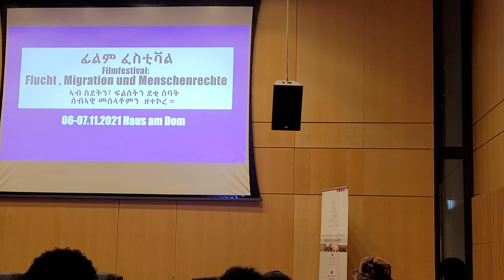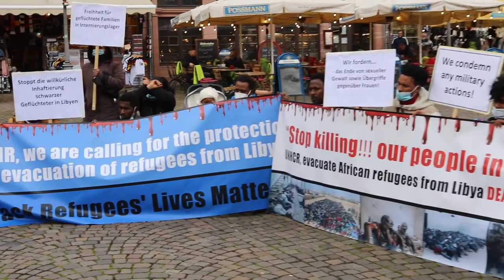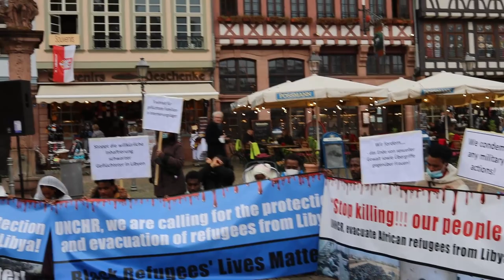Mestyat Betna | "ኣውሮጳዊ ሕብረት ኣብ ሊብያ ዝለዓለ ኢድ ኣለዎ!" ጋዜጠኛ ሳራ ኣብ ፊልም ፈስቲቫል